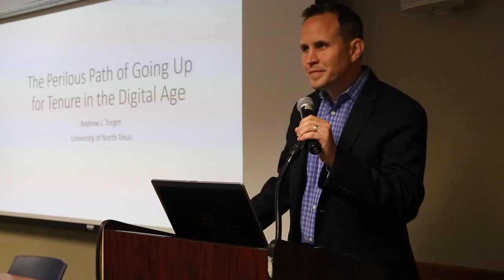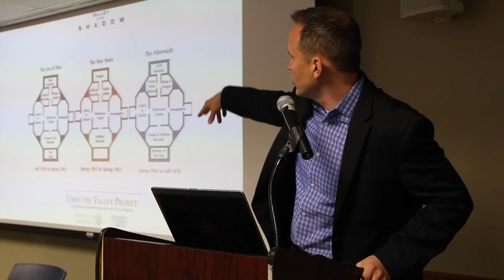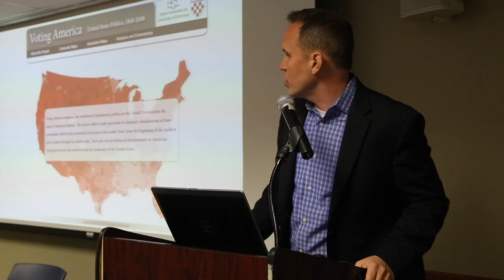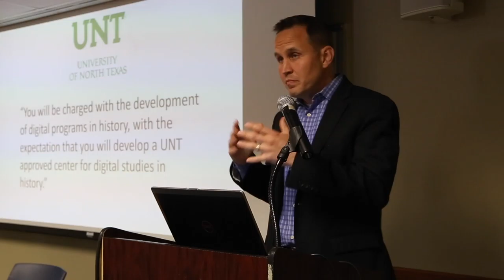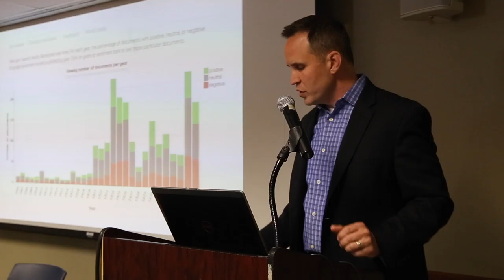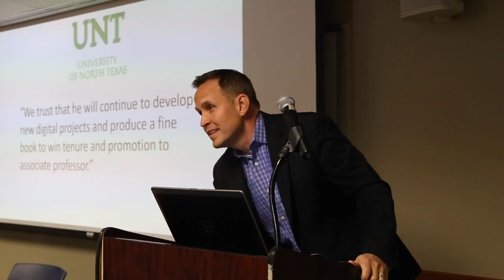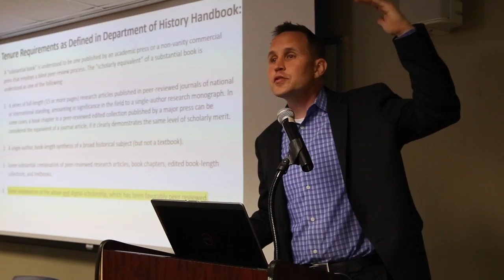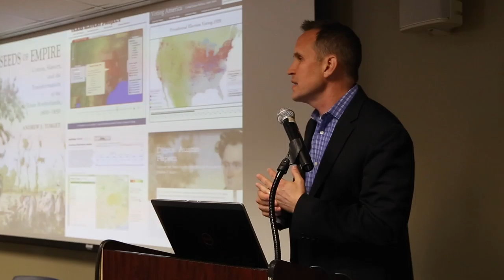2018 Scholarly Communication Symposium: The Perilous Path of Going Up for Tenure in the Digital Age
The presentation by Andrew Torget explores the personal account of a recent process with a digital portfolio detailing both the challenges and opportunities that digital humanities work presents reflecting on what 15 years of work in the digital humanities has meant for his career in the rapidly evolving academic landscape.